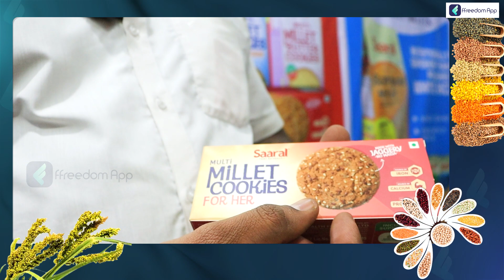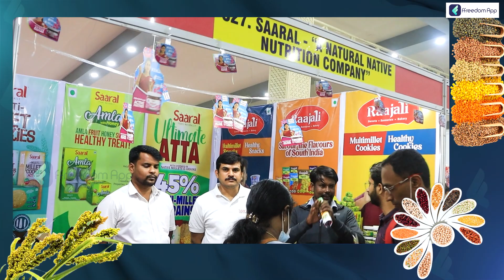How to Start and Grow a Successful Millet Business | Millet Business Tips In Kannada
Download the ffreedom app from the Play Store or App Store to learn more about this video

Millet business refers to the commercial production, processing, and sale of millet, a type of cereal grain that is widely cultivated and consumed in many parts of the world, particularly in Africa and Asia.

Starting a millet business involves several steps, including acquiring land or a location for growing the crop, obtaining seeds, and arranging for the necessary equipment, labor, and financing. It's important to research the market demand for millet and to have a solid understanding of the various stages of production, processing, and marketing.
Millet can be processed into various products, including flour, grits, and porridge, which can be used in a variety of foods and beverages. The business may also involve exporting millet to other countries, which requires compliance with export regulations and standards.
In addition to traditional cultivation and processing methods, there may be opportunities to incorporate technology and innovation to improve efficiency and quality, and to meet the growing demand for healthy and sustainable food products. A successful millet business requires good planning, effective management, and a commitment to quality and customer satisfaction.